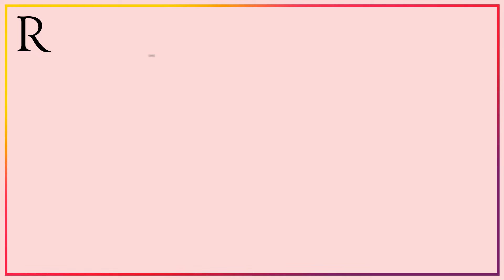Con la Lenovo Ideapad 330, tu día será mucho más fácil!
Encuéntrala en Ripley y la tienda online.